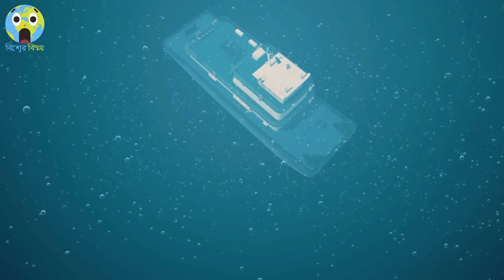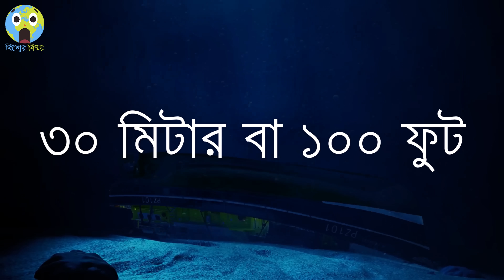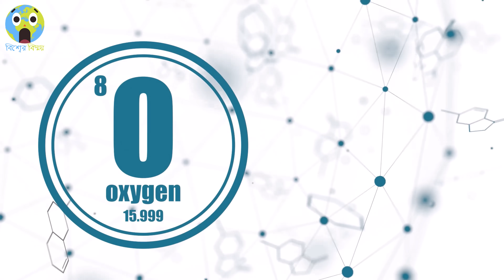কীভাবে একজন মানুষ ৩ দিন সমুদ্রের গভীরে বেঁচে ছিল? Bisser Bissoy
কীভাবে একজন মানুষ ৩ দিন সমুদ্রের গভীরে বেঁচে ছিল? A Man Trapped at the Ocean's Depths for 3 Days
অর্ডার করুন পছন্দের পণ্য সেরা পণ্য থেকে।